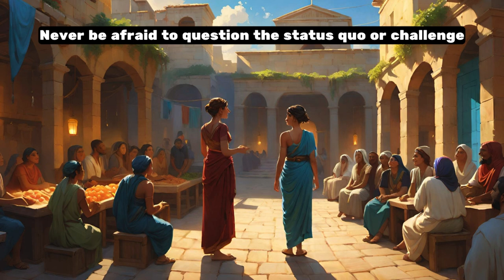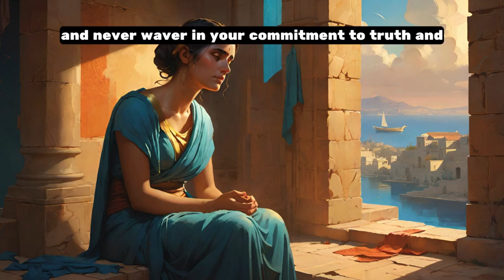Inspiration and Wisdom from Hypatia of Alexandria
Hypatia of Alexandria, a prominent figure in the history of mathematics, philosophy, and astronomy, lived during the 4th and early 5th centuries CE in Alexandria, Egypt. As one of the first women to make significant contributions to these fields, she became an icon of learning and intellectual achievement in a male-dominated society. Hypatia was the head of the Neoplatonic school in Alexandria, where she taught philosophy and astronomy, drawing students from various parts of the Mediterranean. Renowned for her wisdom and eloquence, she authored numerous works on mathematics and astronomy, although most have been lost to history. Hypatia's life came to a tragic end when she was murdered by a mob in 415 CE, a victim of political and religious turmoil. Despite her violent death, Hypatia's legacy as a pioneering female scholar endures, symbolizing the quest for knowledge and the struggle against ignorance.